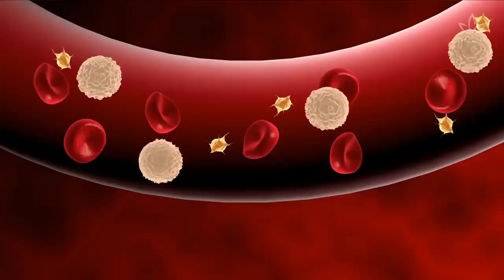Drink Prune Water Every Morning, The Results Are Impressive!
Prune water is made from dried plums, which contain many nutrients that can contribute to good health.

Prunes are a good source of energy and don't cause blood sugar levels to spike quickly.

Prunes have a high sugar content, so they can be dried without fermenting. They also contain a lot of fiber, which can help you regulate your bowels and bladder.

In this video we discuss the main health benefits of prunes and prune juice.

0:00 Introduction
0:23 Benefits of plums and prunes
1:06 Prune water recipe
1:28 Outro